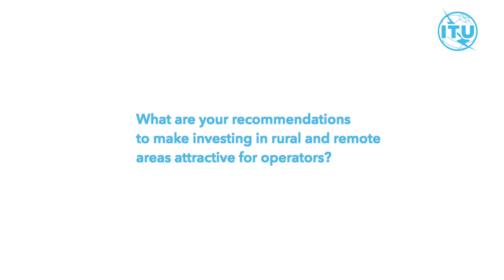ITU INTERVIEWS: Caecilia Nyamutswa, Rapporteur, ITU-D Study Group 1, Q5/1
ITU-D Study Group 1, 2020
Interview with Caecilia Nyamutswa on annual deliverable: broadband development and connectivity solutions for rural and remote areas